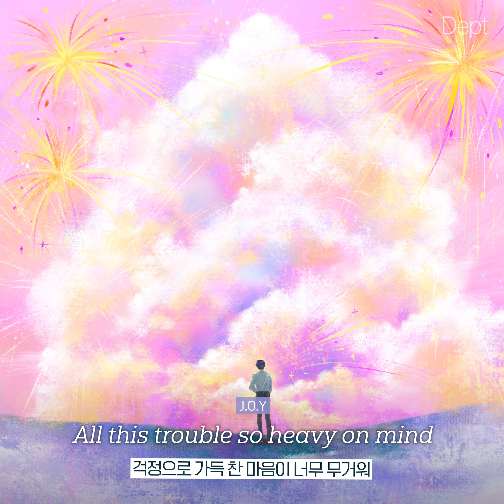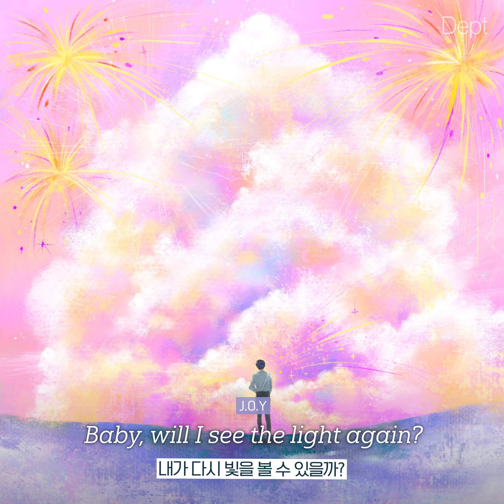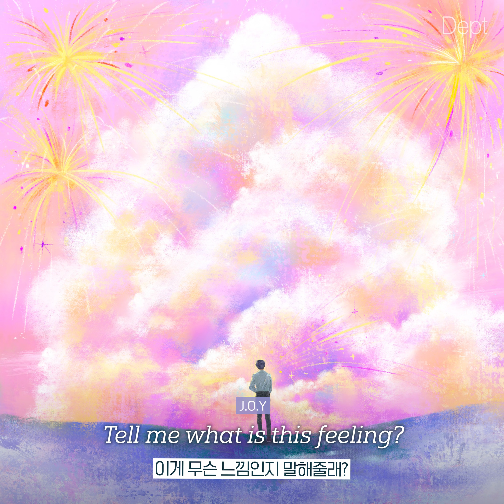Dept - Gravity (Feat. J.O.Y) Official lyrics video